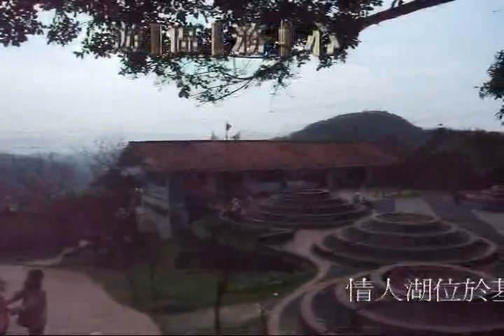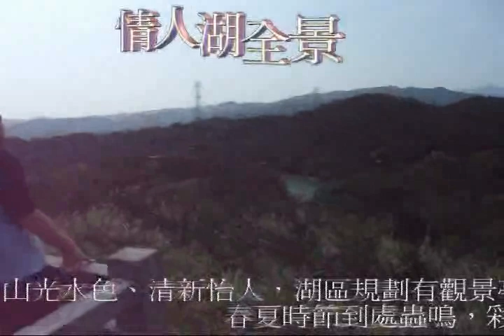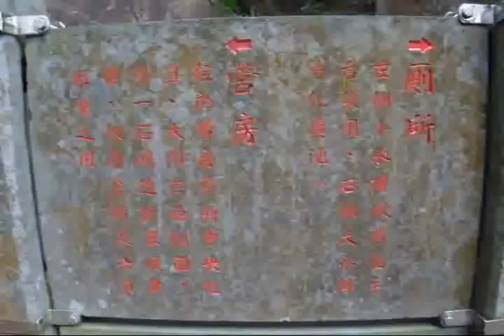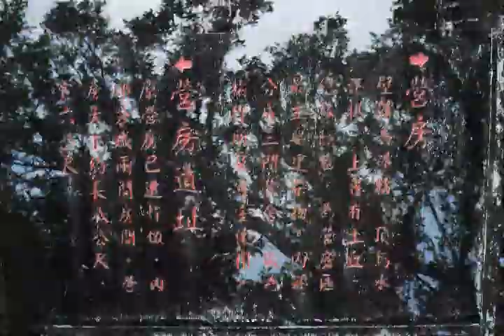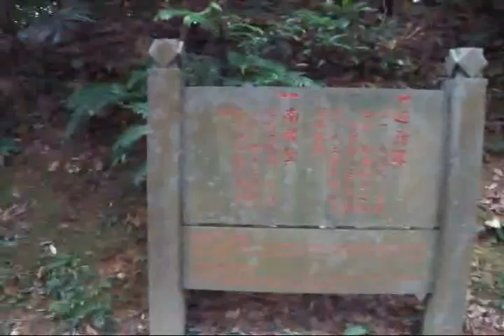基隆情人湖-二級古蹟砲台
基隆 情人湖-二級古蹟砲台